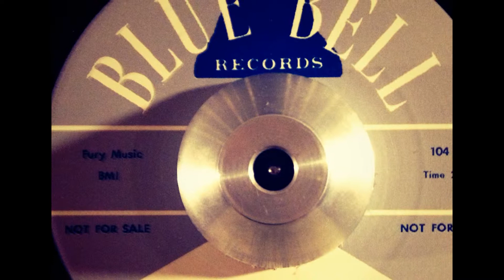MEL SMITH - CHICKEN BACKS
mod floorfiller